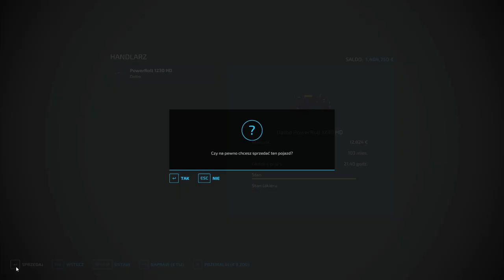FS 22 HAUT BEYLERON #74 Żółty big bud ? wiosenne siewy